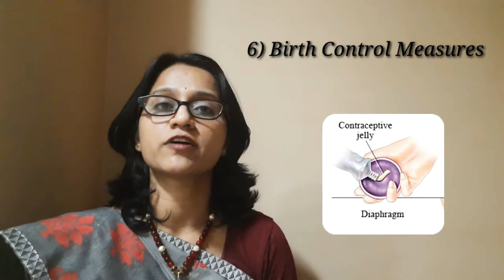STOP✋UTI OR Urine infection |How to prevent urine infection in Hindi|यूरिन इन्फेक्शन को कैसे रोके?✋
इस वीडियो में डॉ_ऋजुता_राजगुरु मॅडम ने बताया है कि
यूरिन इन्फेक्शन को कैसे रोका जा सकता है,
आप यूरिन इन्फेक्शन से कैसे बच सकते है,
आप को अगर पेशाब में जलन या दर्द है या पेशाब में खून आना,पेशाब में बदबू आती है,पेशाब में जलन का इलाज या उपचार,पेशाब बार बार आने का इलाज या कैसे रोक सकते है बताया है,पेशाब न आए तो क्या करें,पेशाब बार बार आती है या रूक रूक के पेशाब आती है तो उससे कैसे बच सकते है ये बताया गया है,पेशाब में जलन को कैसे दूर करें या कैसे रोका जा सकता है ,

In this video DrRujutaRajguru madam has explained how to
Stop urine infection or Urinary tract infection,
prevent urinary infection,
peshab mein jalan ka ilaj,peshab ruk ruk kar aane ka ilaj,peshab ke qatron ka ilaj,peshab me infection ka ilaj ya phir kaise roka ja sakta hai ye bataya gaya hai and how to prevent urine infection in women in hindi,how to prevent urinary tract infection in hindi ,urine infection prevention,bar bar urine infection kyu hota hai,peshab me infection kyu hota hai

See other videos in urinary infection series-